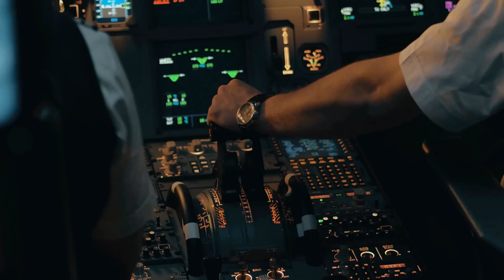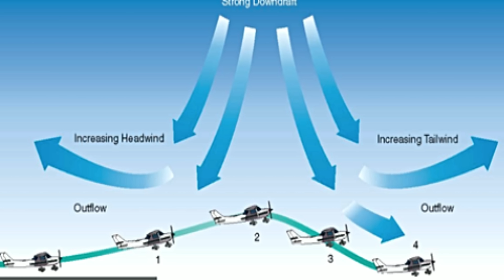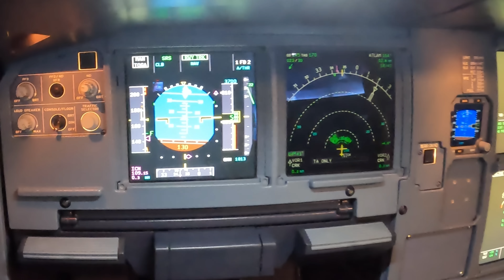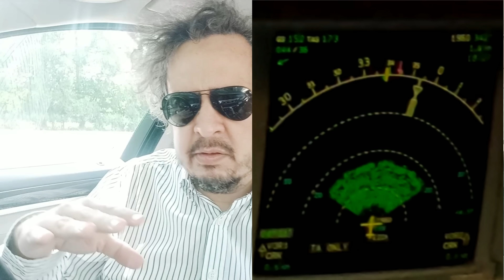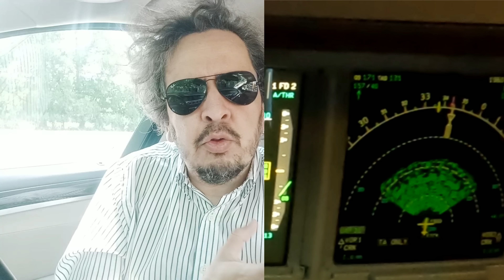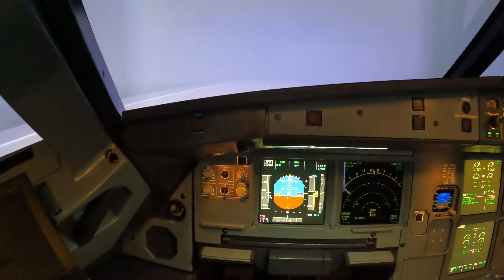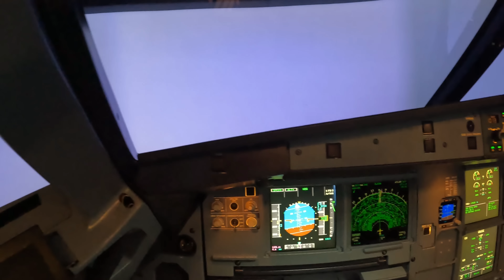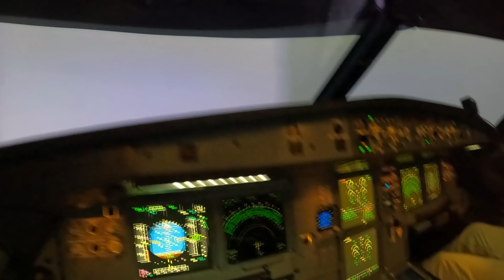SIMULATEUR / Demo : Cisaillement de Vent Airbus A320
English:
The idea here is to demo a strong wind shear on an Airbus A320 during takeoff and also during a landing.
The escape manoeuvre required full aft stick at both occasions. During the takeoff, there was a short interval with altitude loss followed by an EGPWS warning mode 3 (don't sink!).